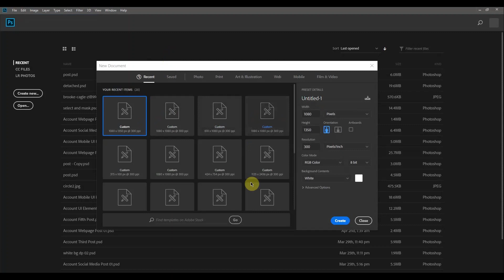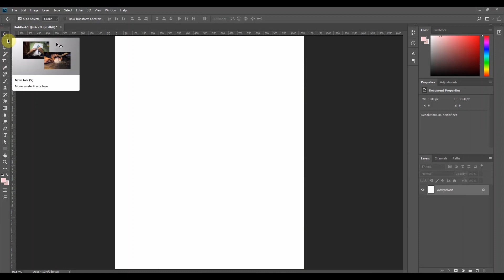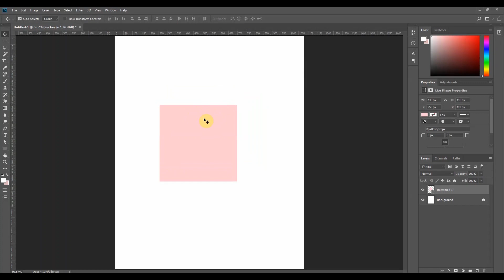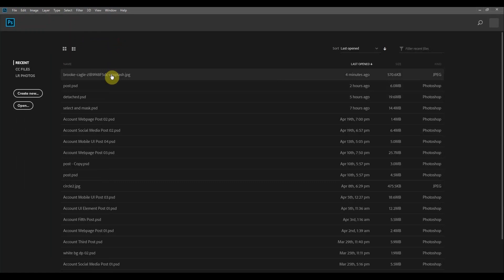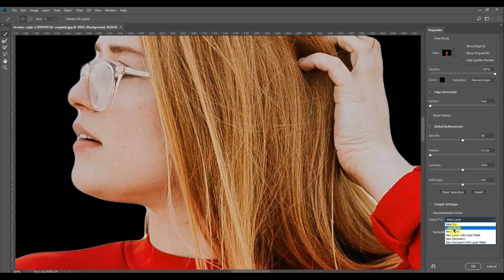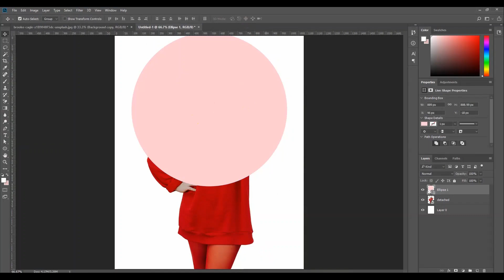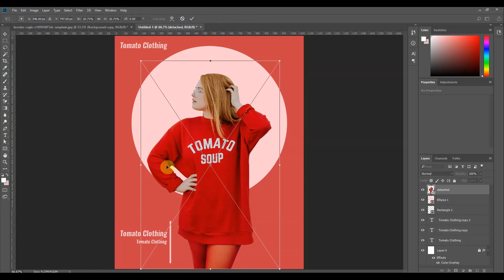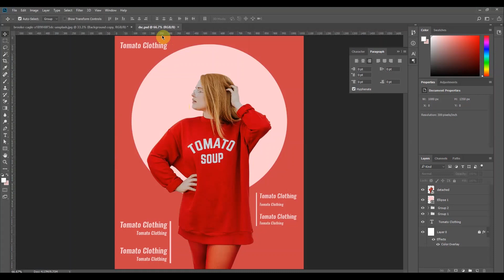DSC MUET Online Workshop - Design Camp 3/3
Design Camp is a workshop presented by DSC MUET Jamshoro and conducted by Shaharyar Memon, Lead Design, DSC MUET.
In this part, we will cover the interface of Adobe Photoshop by designing a poster. We will learn how to use basic tools and will get familiar with the interface.